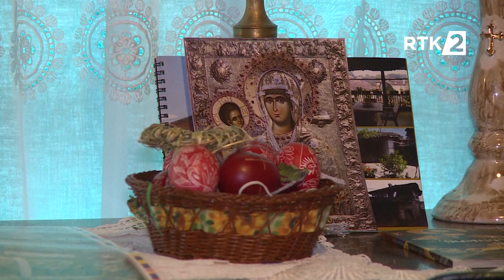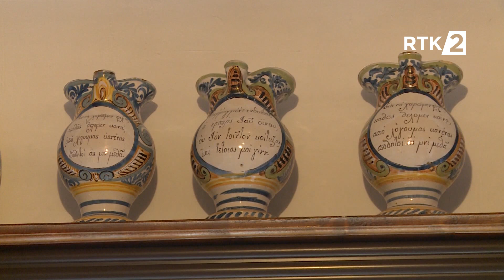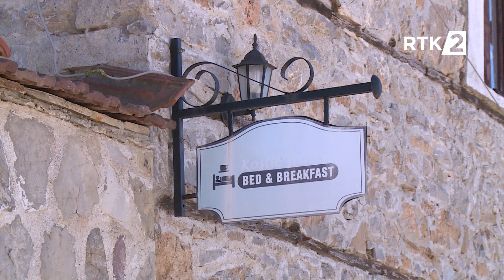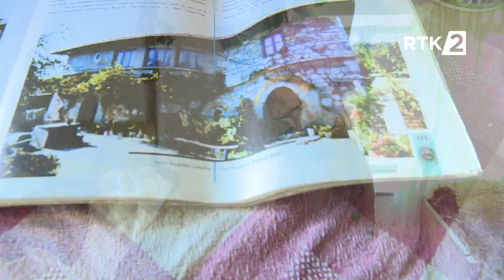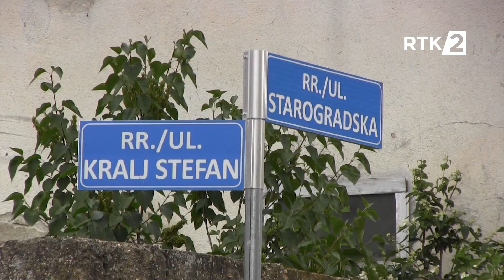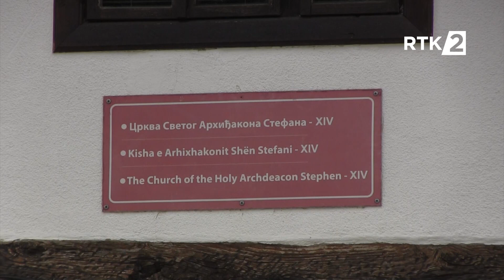RTK2 - Biseri hočanskog graditeljstva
Autor: Milica Živić
Produkcija: RTK2